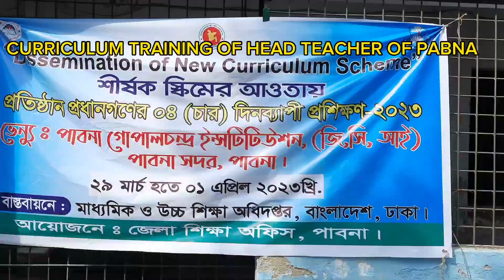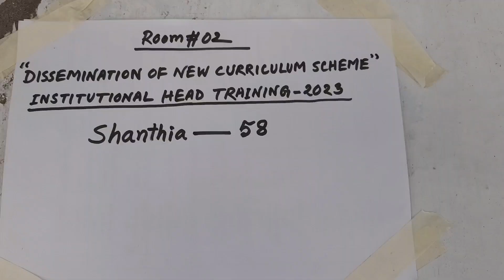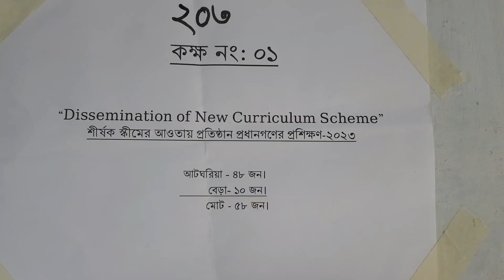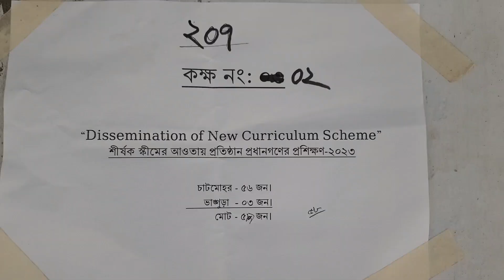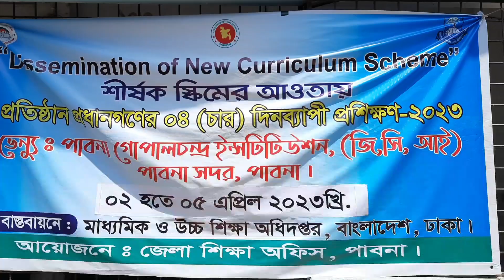পাবনা জেলার সকল হাই স্কু‌লের প্রধান শিক্ষক‌ এই ভি‌ডিও‌তে ।